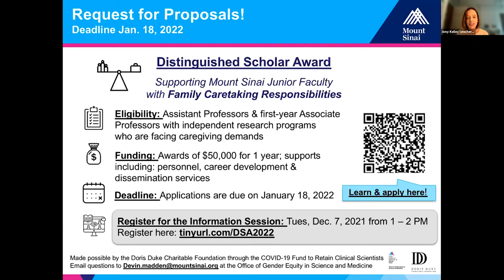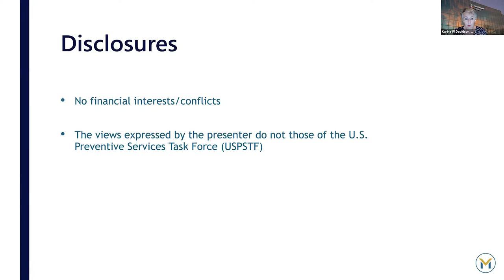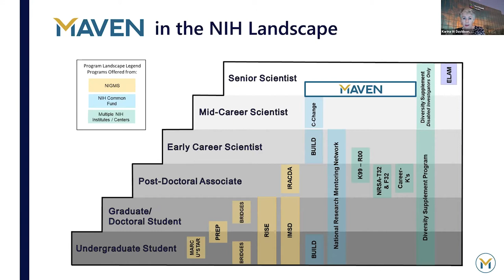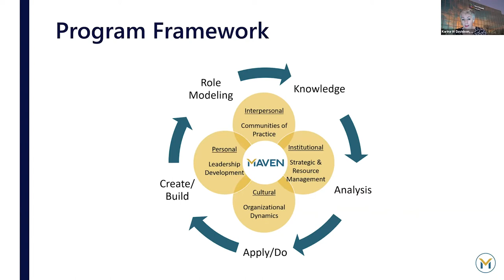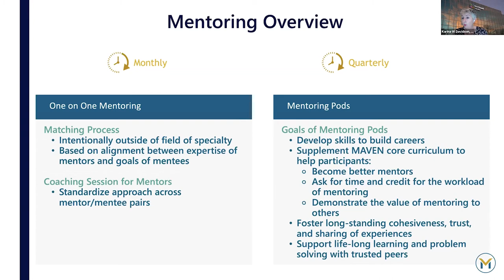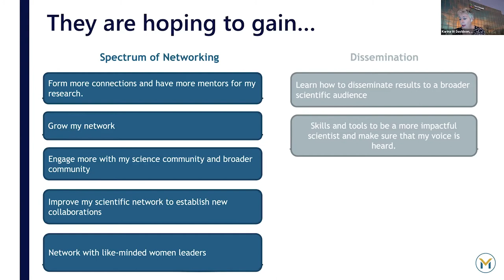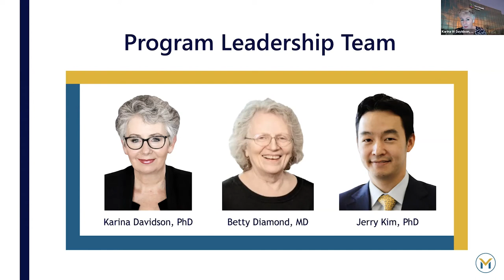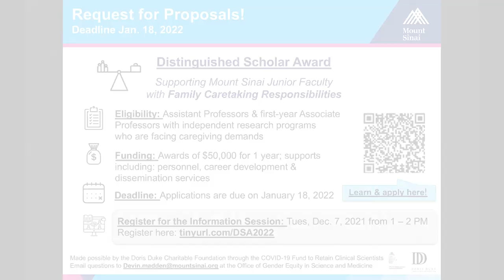MAVEN Institute: Senior Scientist Leadership Evidence-based Training - Karina W Davidson, PhD, MASc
MAVEN Institute: Senior Scientist Leadership Evidence-based Training

Speaker: Karina W. Davidson, Ph.D., M.A.Sc
Senior Vice President, Research - Director, Institute for Health System
Science

The Feinstein Institutes for Medical Research- Donald and Barbara Zucker Professor in Health Outcomes Department of Medicine, Northwell Health - Chair, U.S. Preventive Services Task Force

Moderator: Amy S Kelley, MD, MSHS, Senior Associate Dean for Gender Equity in Research Affairs and Professor of Geriatrics and Palliative Medicine at Mount Sinai

Description: The MAVEN Institute is targeted to address gender and racial ethnic disparities at the mid-career stage, particularly for women from underrepresented groups, to move into leadership positions in science and science policy. The MAVEN Institute aims to teach leadership skills for the critical period immediately following promotion to associate/tenured professor – when formal career development efforts taper off while institutional demands escalate.

Learn more about the Friedman Brain Institute's "Diversity in Neuroscience" initiative